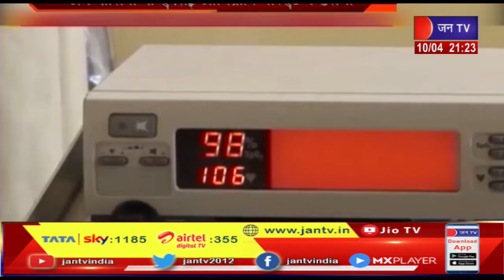COVID-19 4th Wave | CoronaVirus के मामले कम हो रहे हैं वहीं दूसरी तरफ मंडरा रहा चौथी लहर का खतरा